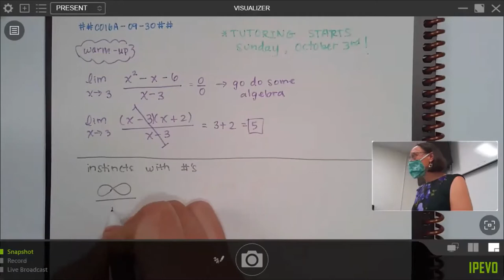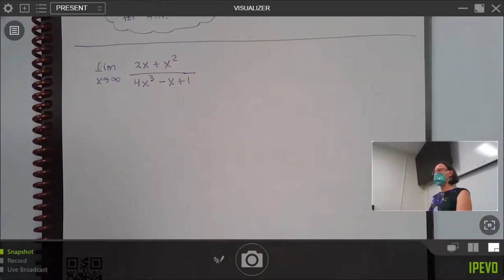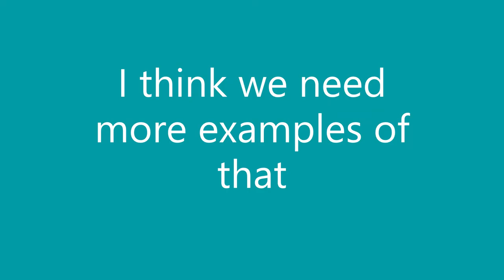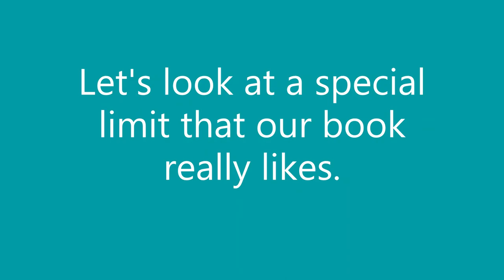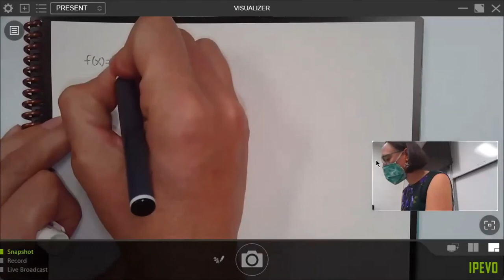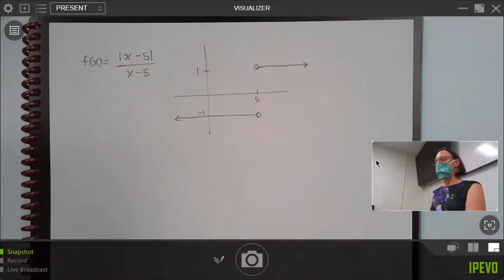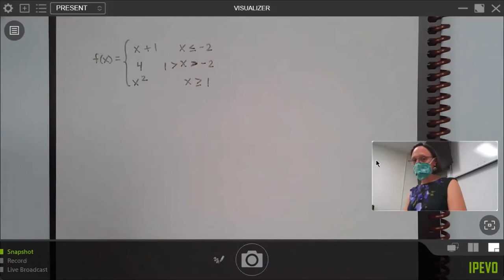Horizontal and Vertical Asymptotes with limits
CO16A with Sara
30 September 2021
Examples of finding horizontal and vertical asymptotes with limits